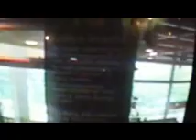LOUISE GOING TO GRACELAND.....wmv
PART 1
MY FIRST TRIP TO GRACELAND